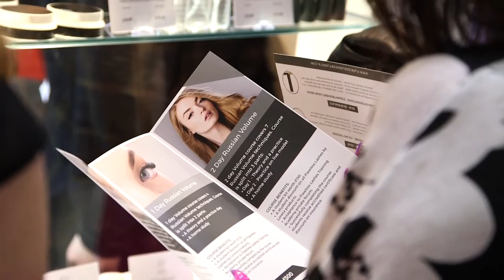Flawless Lashes by Loreta brand is a leading supplier of eyelash extensions products and accessories that are quickly becoming the first choice for many eyelash extensions practitioners due to our extensive range and top quality of individual lash extension products.
Flawless Lashes by Loreta products are distributed in a number of countries worldwide through our carefully selected international partners.
We are always interested in hearing from new potential international distributors in territories where our products are not yet distribute